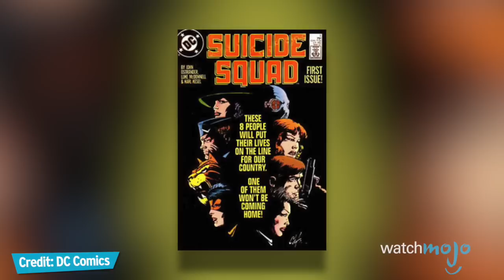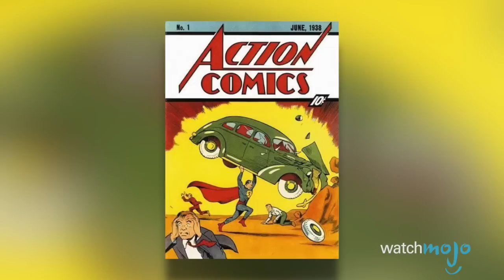Top 10 DC Movie Easter Eggs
Superhero movies are notorious for their hidden references, easter eggs, and call-backs to the comic book origins of the characters on-screen. The easter eggs in films based on the roster of superheroes of DC Comics like Superman, Batman, Wonder Woman, Green Lantern, Aquaman, The Flash, Green Arrow, and many others remind the audience of the many adventures that took place on the page, delighting long-time fans of the source material and encouraging new fans to dig into the backlog of issues in DC's long history.

00:37 #10: Victor Zsasz - “Batman Begins” (2005)
01:23 #9: John F. Ostrander Federal Building - “Suicide Squad” (2016)
02:09 #8: Aquaman PJs - “Superman Returns” (2006)
03:03 #7: Superman Serial Cameos - “Superman” (1978)
04:00 #6: Clayface’s Maker - “The Dark Knight Rises” (2012)
04:50 #5: The Costumes of Riddler & Two-Face - “Batman & Robin” (1997)
05:36 #4: Keep Calm & Call Batman - “Man of Steel” (2013)
06:21 #3, #2 & #1: ?